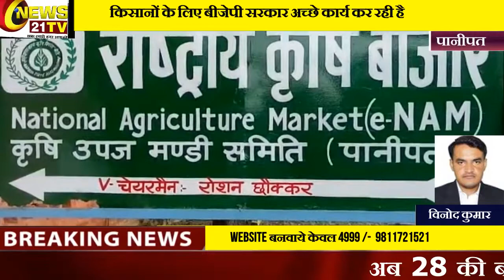किसानों के लिए बीजेपी सरकार अच्छे कार्य कर रही है -मार्किट कमेटी वाईस चैयरमेन रोशन छोक्कर